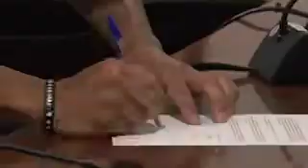Toma de posesión de los nuevos oficiales de la Policía Local de Mogán